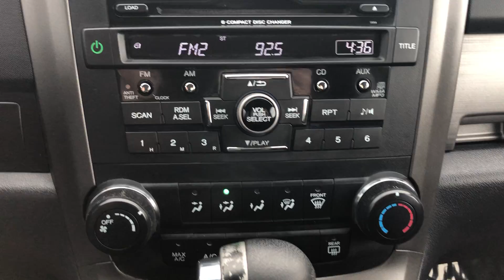2010 Honda CRV | Mercedes-Benz of Draper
In this video, I will show you this 2010 Honda CRV

Stock #: AL078480